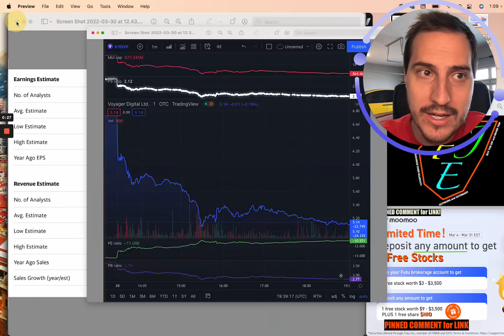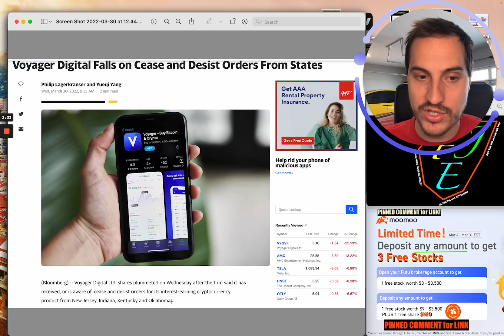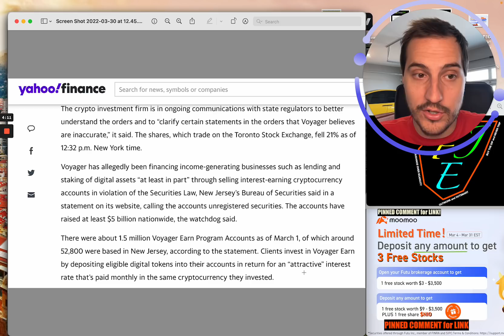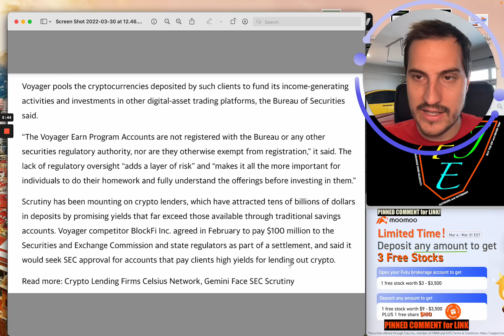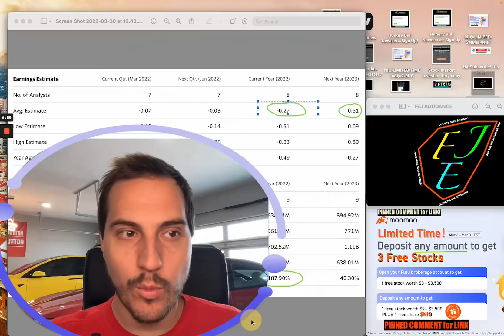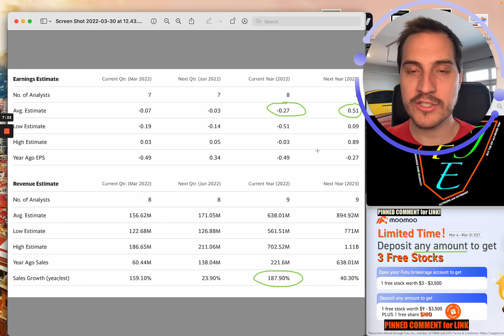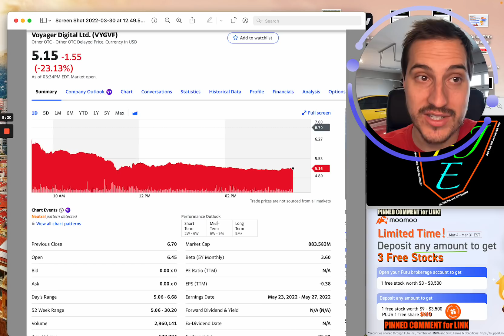THIS $5 STOCK JUST CRASHED. BUY or BYE?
To access my free 11 part Stock market investing Course, here is
Get 5 free stocks valued up to $3500 for limited time from MooMoo Professional stock brokerage!
To receive our daily Business/Stocks newsletter to your email here is

Financial Education